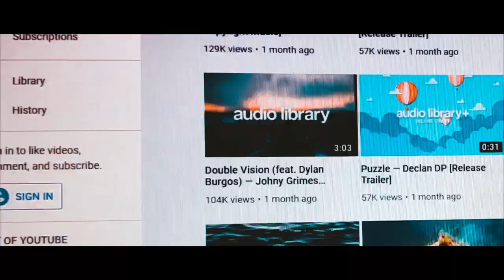Dussehra Festival At Rajahmundry | 2019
Which gear I use :